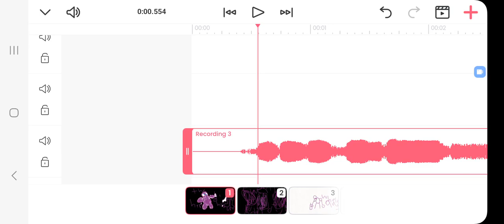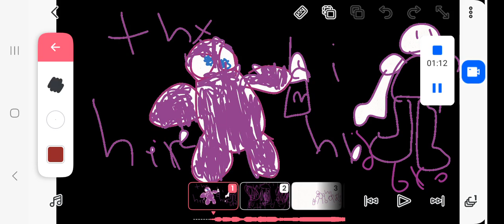happy birthday g